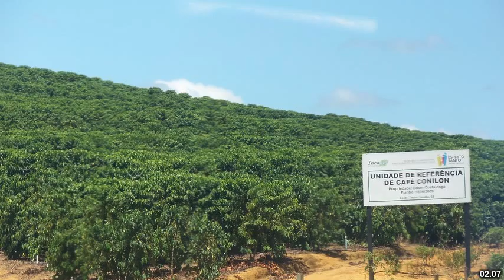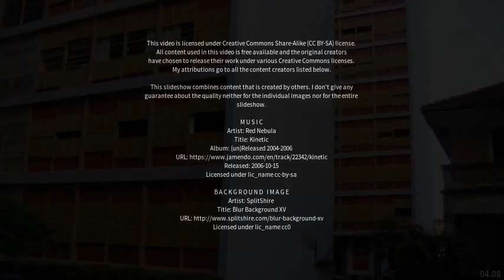Best places to visit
Best places to visit - Muniz Freire (Brazil) Best places to visit - Slideshows from all over the world - City trips, nature pictures, etc.